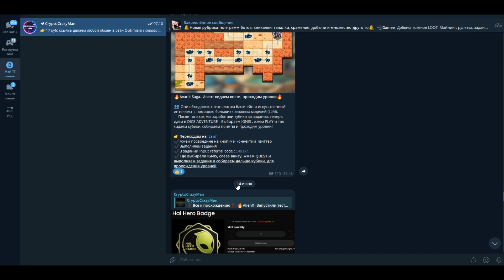Avarik Saga- ИВЕНТ Магия кубов с токенами !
😱Предсказал будущие куба с числом ТРИ, на 4мн. 27сек. 😱